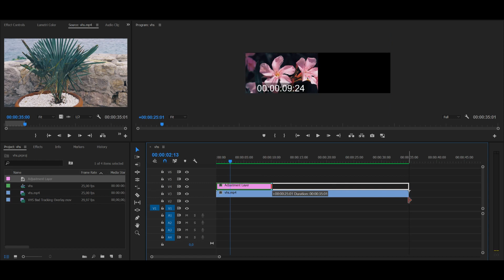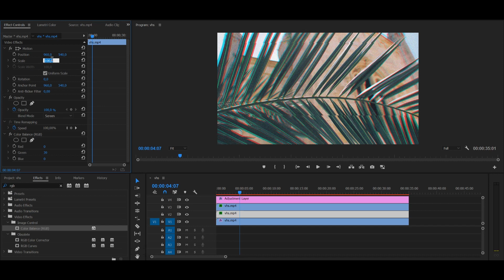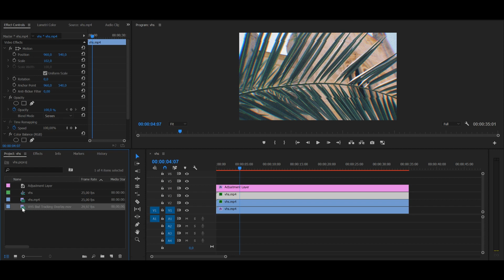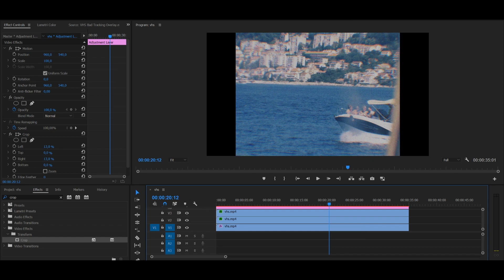VHS Retro Camera Look - Premiere Pro CC - Tutorial